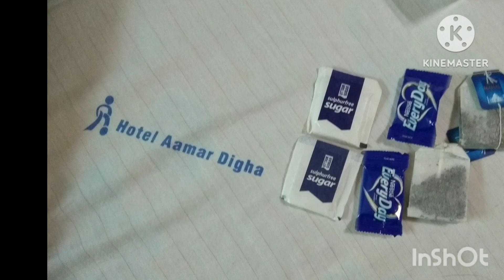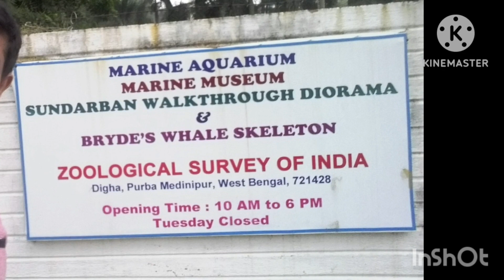digha sea beach🌊দীঘার সমুদ্রতট 🏞digha tour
দীঘা ভ্রমণ
দীঘা হল ভারতের পশ্চিমবঙ্গের পূর্ব মেদিনীপুর জেলার অন্তর্গত অন্যতম জনপ্রিয় সমুদ্রতট। দীঘার অগভীর বেলাভূমিতে ৭ মিটার উচ্চতাবিশিষ্ট ঢেউ আছড়ে পড়তে দেখা যায়।এখাকার ঝাউবন একদিকে যেমন মনমুগ্ধকর অন্যদিকে তেমনি বেলাভূমির ভূমিক্ষয়রোধেও সমান ভূমিকা পালন করে।

jBs&t=282s

digha hotel phone number
new digha hotel near sea beach